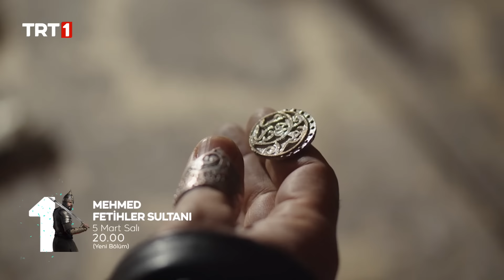Mehmed: Fetihler Sultanı 2. Bölüm Fragmanı | "Size bunu yapanların kökünü kazıyacağım!"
🎬 2. bölüm 1. fragman yayında!

MehmedFetihlerSultanı Her Salı saat 20.00’de @trt1'de!